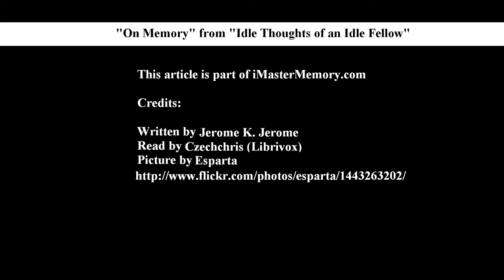On Memory by Jerome K. Jerome - Part 2